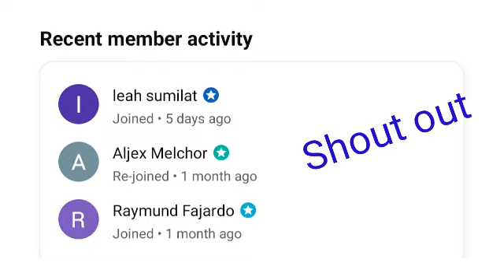2:00PM PCSO LOTTO DRAW RESULT TODAY July 24, 2024